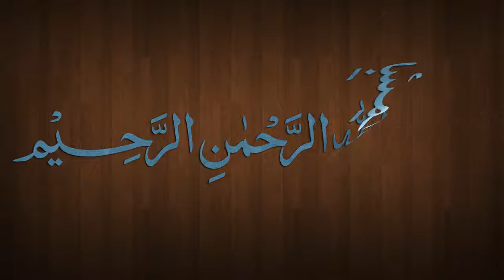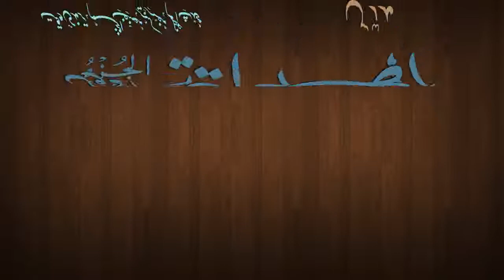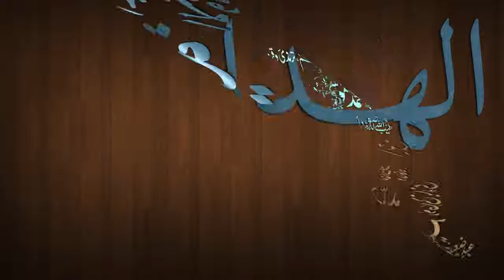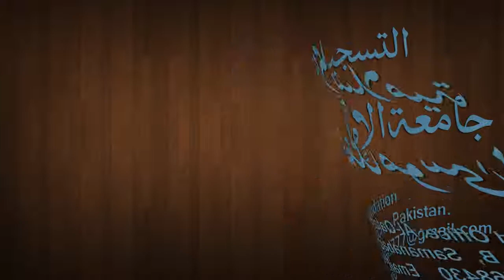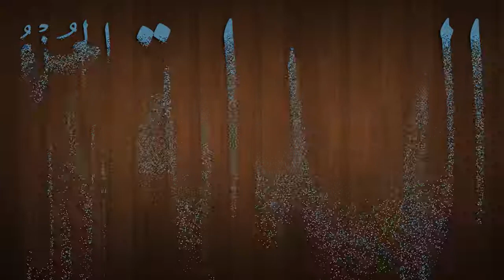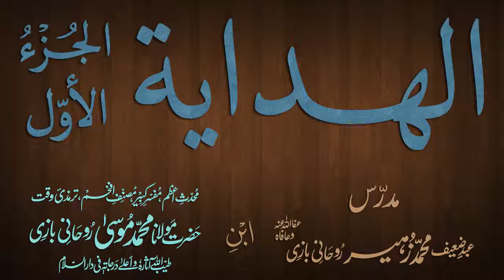Hidaya Juz 1 Dars - 150 - page - 286 - by Maulana Muhammad Zuhair Albazi - 07/05/2013